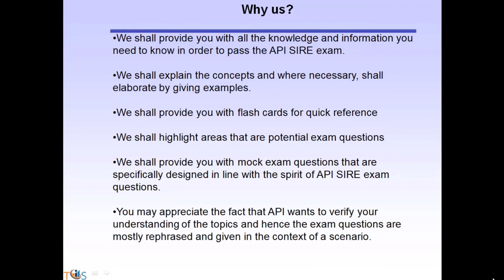API SIRE Source Inspector Rotating Equipment; Study Plan